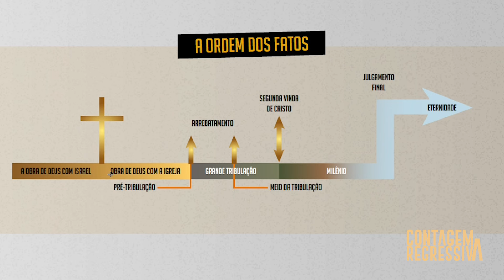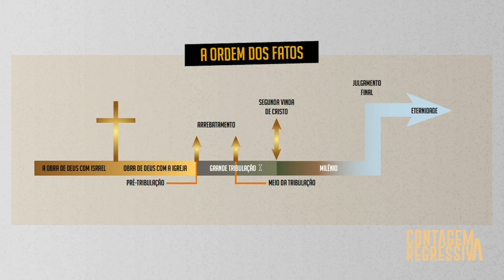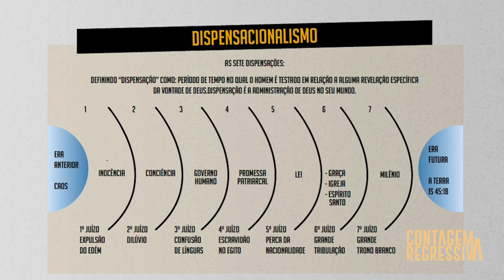O Que É O Dispensacionalismo? - Contagem Regressiva - Ep.10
O Pedras Vivas teve seu início em 2011, após uma conversa entre David Augusto e Paulo Júnior a respeito do poder da música na propagação do evangelho. Na época, os dois já eram muito envolvidos no ministério de louvor da igreja Fonte da Vida, em Goiânia, onde Brenda, esposa do David, e Rodney, também ministros na igreja, abraçaram o projeto.
Ainda em 2001, o sonho e a vontade desses quatro jovens pastores de levar a palavra de Deus com o grupo por meio da música começou a se tornar real, quando gravaram seu primeiro CD, “Na Tua Memória”. Em 2013, lançaram seu segundo trabalho, o álbum “Oceano de Amor”, que foi muito bem recebido pelos admiradores do grupo e premiado com o “Disco de Ouro”.
No mesmo ano, o quarteto também foi vencedor do Troféu Promessas, na categoria “Melhor Ministério de Louvor”. Em abril de 2015, lançou o álbum “Fornalha”, primeiro trabalho com a Universal Music Christian Group. A canção que dá título ao disco relata o testemunho de David, que foi salvo da morte por Deus, após um acidente em que seu carro explodiu e levou o cantor a passar vários dias em uma UTI. Com letras inspiradas na palavra de Deus e uma musicalidade moderna, o Pedras Vivas vem se destacando e firmando no cenário nacional. Primando sempre pela qualidade musical e, acima de tudo, pelo compromisso com o chamado de Deus, o grupo tem viajado por todo o Brasil e exterior, apresentando suas canções e ministrações.